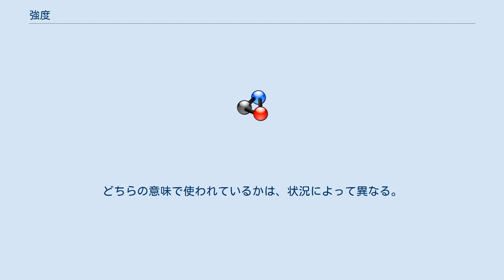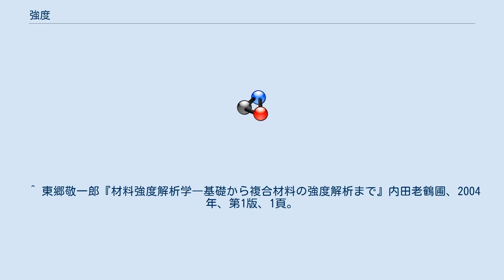強度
材料の強度（きょうど）あるいは強さ（つよさ）とは、その材料が持つ、変形や破壊に対する抵抗力を指す。
 古くから経験的に把握されていた材料における強度の概念について最初に定量化を試みたのはレオナルド・ダ・ヴィンチであるが、彼の個人的なノートでの記述に限られていた。
一般に公開された書物としては1638年に出版されたガリレオ・ガリレイの『新科学対話』における記述が最初である。
18世紀に入ると引張試験や曲げ試験など様々な強度試験の方法が確立し、ステファン・ティモシェンコの確立した材料力学の考え方とともに建築分野や機械設計分野の基礎を支えていると一般のエンジニアには思われている。
しかしながら、戦場の最前線のごとく、破損した材料の屍を築く領域や、永久には持たないならその寿命を工学的に管理するなど分野においては、破壊力学（靭性）的考え方を採用することも重要で、一般の人々の感覚に還元すると強度と靭性のバランスポイントがありそこが最も強度が高いという認識になる。
 強度を表す指標は様々であり、材料の変形挙動の種類によって以下のように用語を使い分ける。
 一般に「光の強度」と呼ばれるものとして、光度と放射強度がある。
どちらの意味で使われているかは、状況によって異なる。
 ^ 『機械工学辞典』日本機械学会、丸善、2007年、第2版、868頁。
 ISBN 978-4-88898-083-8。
 ^ 東郷敬一郎『材料強度解析学―基礎から複合材料の強度解析まで』内田老鶴圃、2004年、第1版、1頁。
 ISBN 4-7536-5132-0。